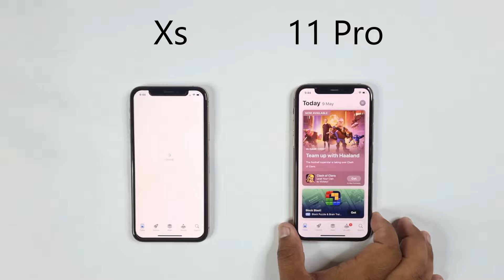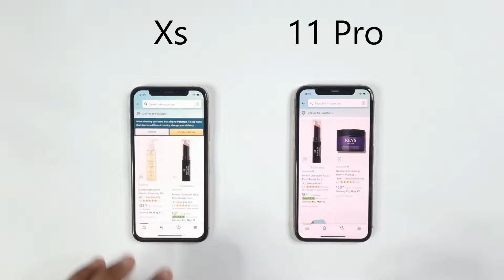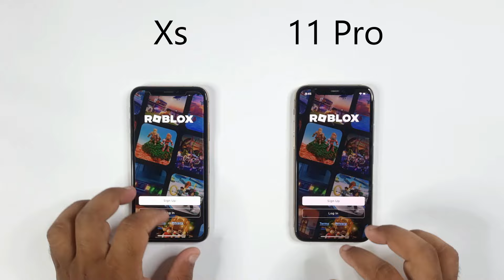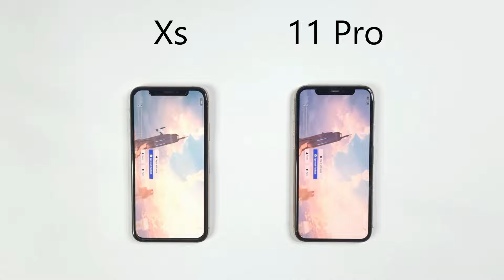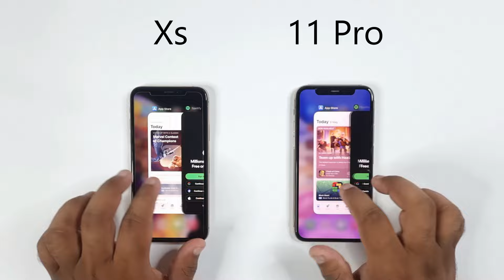iPhone Xs vs iPhone 11 Pro in 2024 - Speed Test!